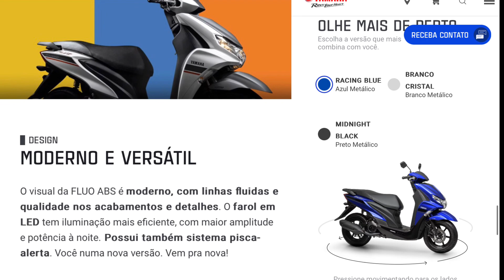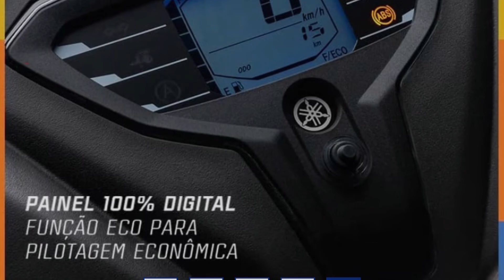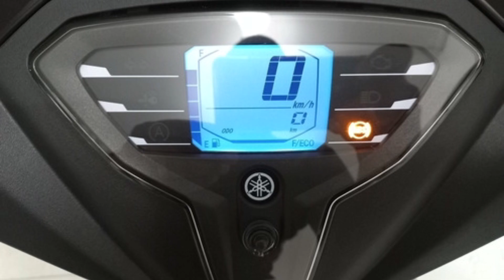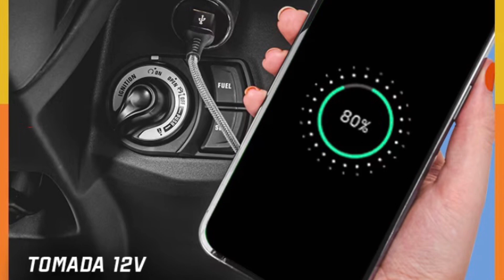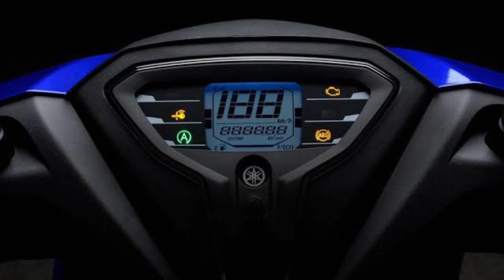YAMAHA 😎FLUO 125 2024 - FICHA TÉCNICA, PONTOS POSITIVOS E NEGATIVOS - BORA COMPRAR ??? 💸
Eai meu povo!!
Trazendo mais um vídeo pra vocês, e dessa vez pra falar sobre a Yamaha Fluo 125..

🌍ASSISTA OS VÍDEOS RECENTES DO CANAL;